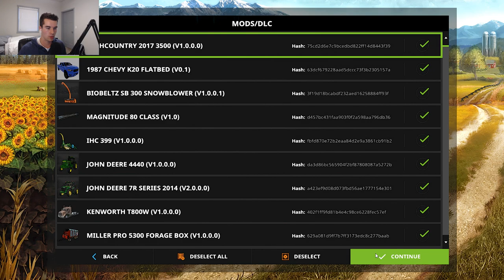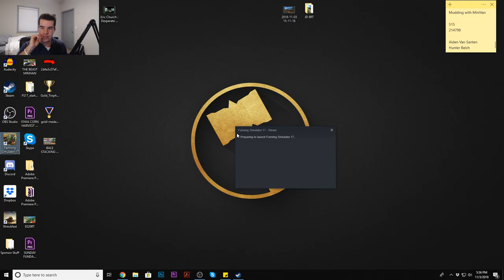2018 BALE STACKING CHAMPIONSHIP! SQUAD'S TEAM VS SPENCER TV'S TEAM | FARMING SIMULATOR 2017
Dedicated Server Name: The Squad Logging | International | Password: Squadgoals

FREQUENTLY ASKED QUESTIONS:

1. How do you get the game?

You can buy Farming Simulator 2017 here (only for PC)-

2. Can you get mods for Xbox One or PS4 (talking about FS17 not FS15)?

3. Where do you get your mods?

4. Why is it called the Squad if it is only one person?

5. Can I play with you?

I would love to play with you guys. I have a server that I play on about once a week. To get more info on the server you can look above in the description here and there should be links to videos showing how to join.